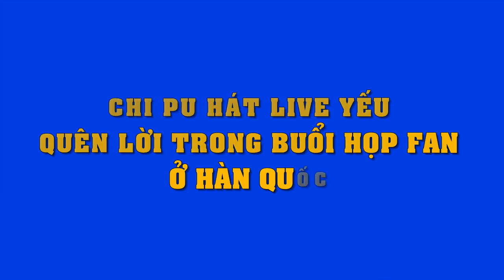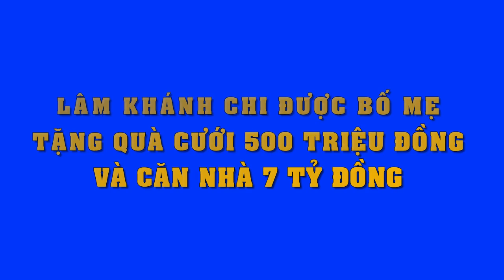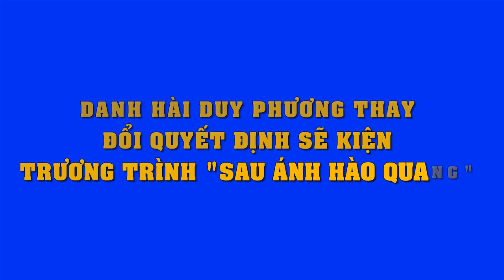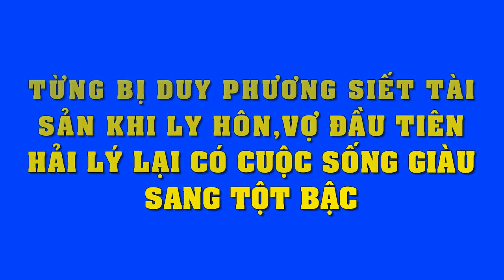Chi Pu lại hát live yếu, quên lời trong buổi họp fan ở Hàn Quốc